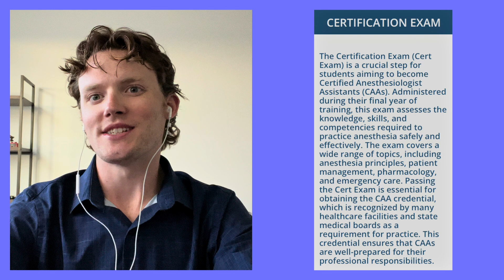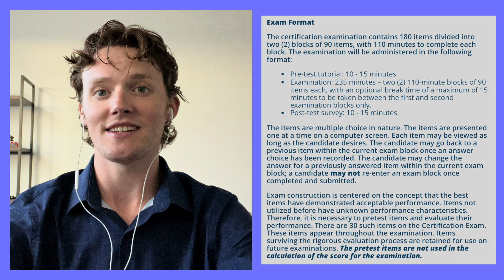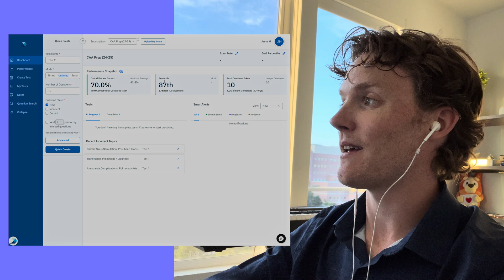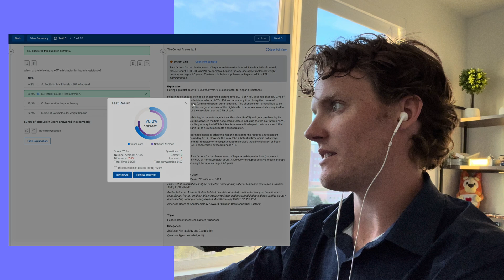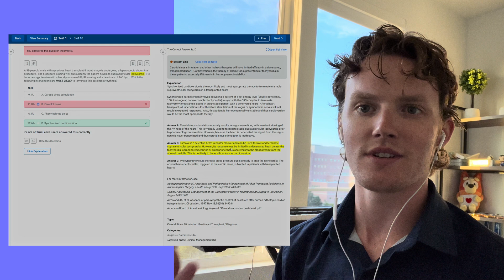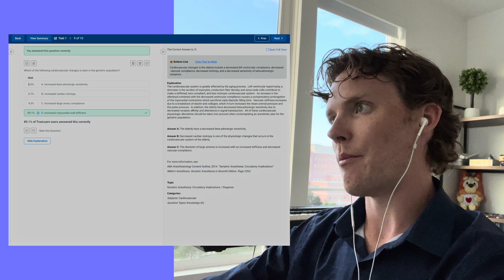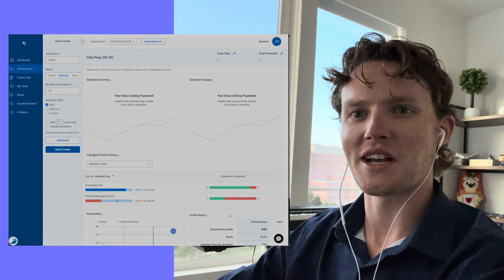Is this the Hardest Part of Anesthesiologist Assistant School..?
The Board Exam is hard, and the Board Exam is important. Many prospective Anesthesiologist Assistant students know that the NCCAA Certification Exam is waiting for them at the end of their schooling journey; however, not many know exactly what the exam is, how it is formatted, and how students study for it year after year. Today, I will go over all of that and more, as well as showing you how to get an edge in preparing for the Board Exam with TrueLearn.

🎓 Boost Your AA School Prep with TrueLearn!
Looking to crush your Anesthesiologist Assistant Board Exam? TrueLearn offers high-quality, high-yield Smartbanks to help you study smarter and feel more confident on test day.

My name is Jesse Hayward and I am on my way to become a Certified Anesthesiologist Assistant (CAA). I am currently working as an Anesthesia Tech in Colorado, and plan to pursue a Master's in Anesthesia to become a CAA. In this video, I go over everything you need to know about the biggest exam every student anesthesiologist assistant will face: the Board Exam.

CAA's are "highly skilled health professionals who work under the direction of licensed anesthesiologists to implement anesthesia care plans" as defined by the AAAA. Although the CAA profession is rapidly growing, it is still relatively unknown, and I plan to use this channel to spread the word and introduce as many prospective students as possible to this amazing career.

If you enjoyed the video, have any questions for me, or want to see more content like this, leave a like, subscribe to my channel, and write a comment and I will respond to every comment on this video!

MokkaMusic - Lunar Throne
MokkaMusic - Sentient Garden
MokkaMusic - Evolution
MokkaMusic - Touch ID

Chapters:
00:00 - Intro
01:02 - What is the Board Exam?
01:34 - Exam Format
02:14 - Other Exam Info
02:50 - How do students study for the Board Exam?
03:53 - The Gold Standard for Board Exam prep...
04:45 - TrueLearn Demo
09:49 - More about TrueLearn
10:38 - Outro